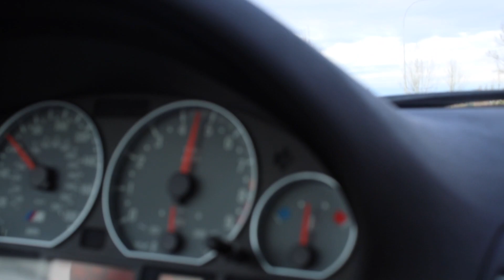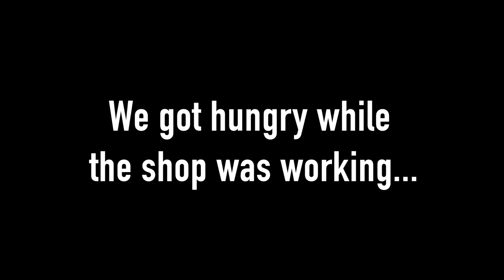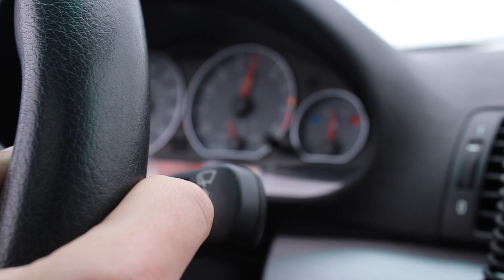BMW M3 E46 /w Custom Exhaust - Revs, Fly By's and More!! | Sam Jaswal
Today, we're installing a custom exhaust on my friend Braydens BMW E46 M3 Coupe. It has a Top Speed Muffler with an extra resonator in place, next to the cats. It sounds VERY good with very little rasp and drone. In my opinion, it is probably the best daily driving exhaust for the E46 M3's.

Sam

Abstract feat. Delaney - Move (Blulake Remix)